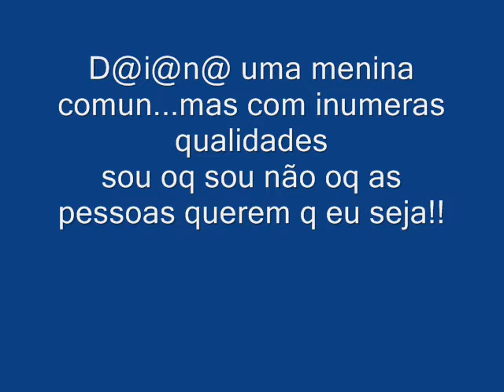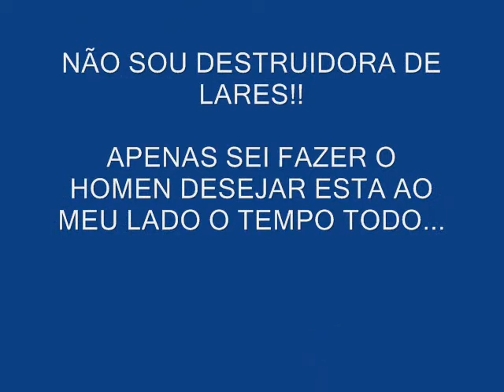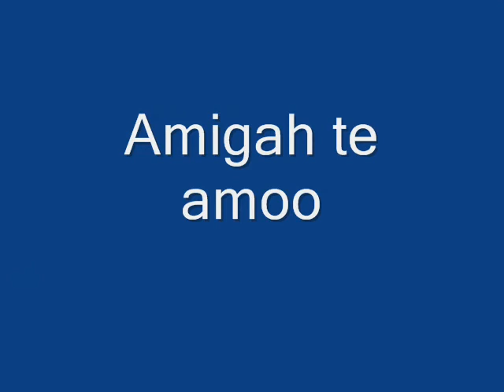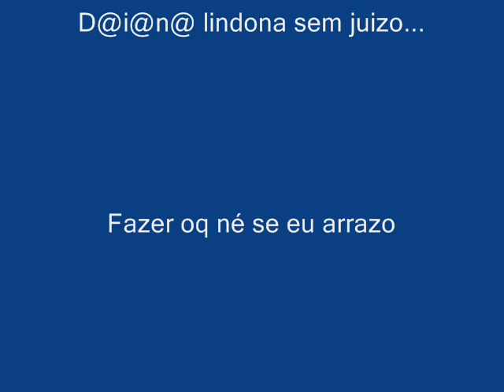Ricardinho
**minhas fotos**